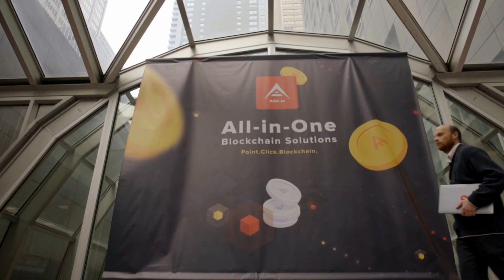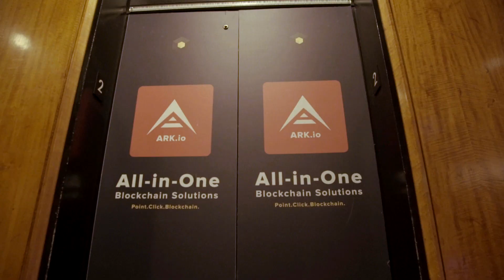TypeScript Blockchain Technology at Blockchain Conference | ARK.io at Consensus NYC 2018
ARK sponsored and attended Consensus 2018 in New York to spread the word and help educate about blockchain, DPoS and ARK. With ARK creating your own customized blockchain is painless.
ARK empowers individuals, developers and start-ups to quickly and easily leverage blockchain technology for their own projects, applications and ideas.